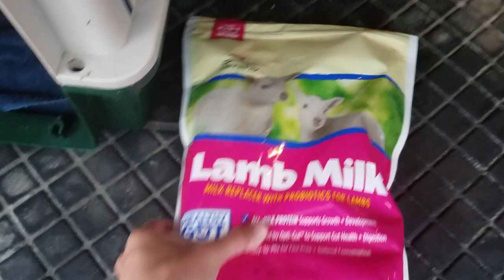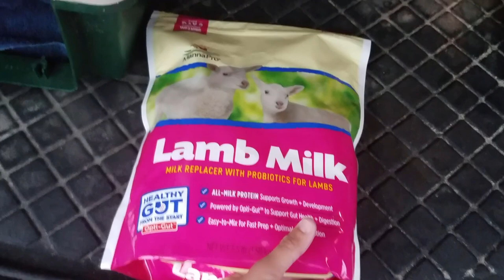New Exotic Babies !! Patagonian Mara Cavy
Thanks Charlie Moorcroft for allowing us to adopt these cute babies!

Please visit his non profit foundation at Moorcroft Conservation Foundation !

We try to post new video's on Fridays at 9 AM EST.
If you have any ideas for a video, we would love to hear it !

Tic Tok @ Matsons.Outdoors

 Thanks again for your support, we appreciate it !